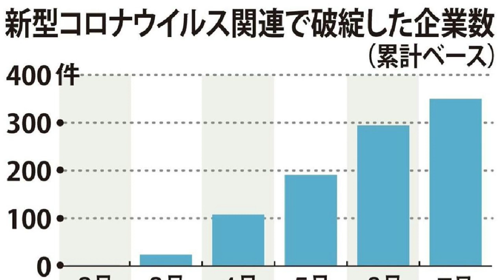【隠居TV】生え抜きのエリート「西村経済再生大臣」の奥の手とは？まさか・・・特別一律給付金か？